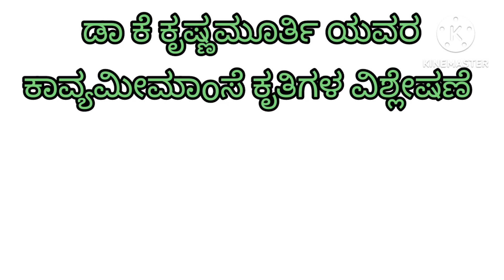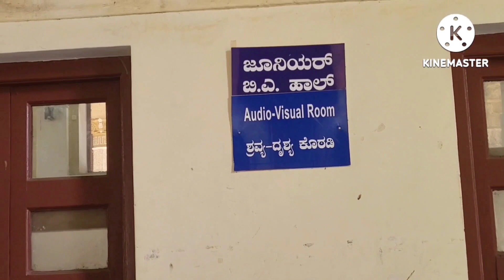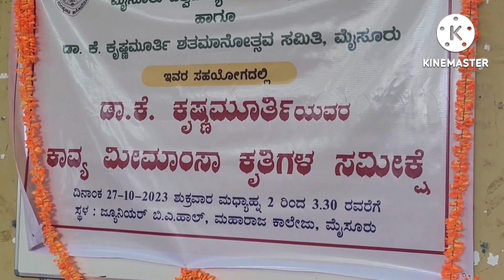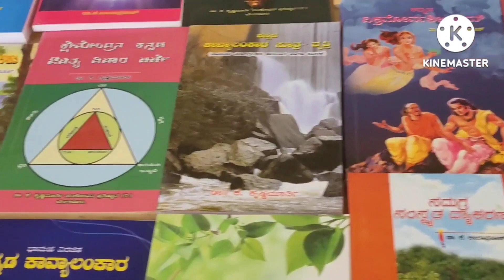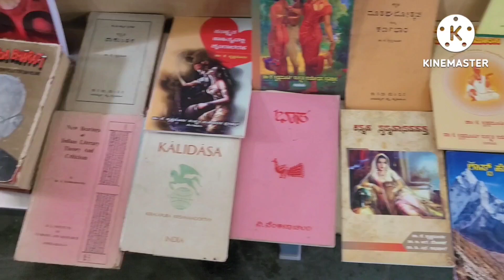ಡಾಕ್ಟರ್ ಕೆ ಕೃಷ್ಣಮೂರ್ತಿ ಯವರ ಕಾವ್ಯ ಮೀಮಾoಸೆಯಾ ವಿಶ್ಲೇಷಣೆ